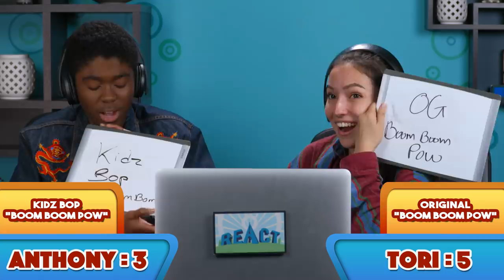Guess That: Kidz Bop vs. Original Song Challenge #2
Reactors Featured:
Andrei
Anthony

Produced by Blythe Wiedemann

Editor - Delana Wilkinson
Studio Technicians - Edgar Plascencia
Production Assistant - Francois El-Bittar
Thumbnail Graphics - Lindsey Kindt & Kat Nieto

Guess That Kidz Bop Or Original #2